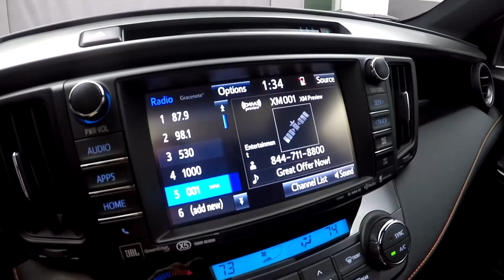2017 Toyota RAV4 - One Minute Intro - LoyalDriven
Learn about Toyota's RAV4 with my super-short intro video made for Jay Wolfe Toyota in Ballwin, Missouri.